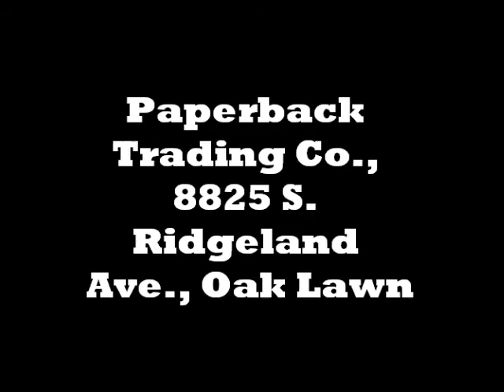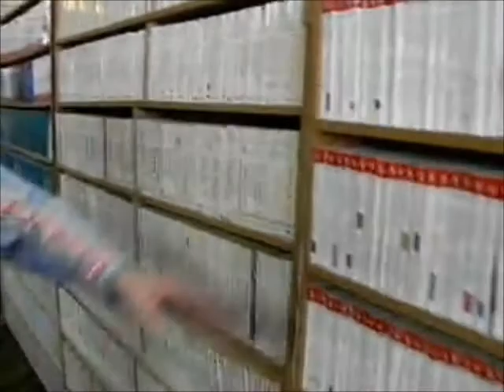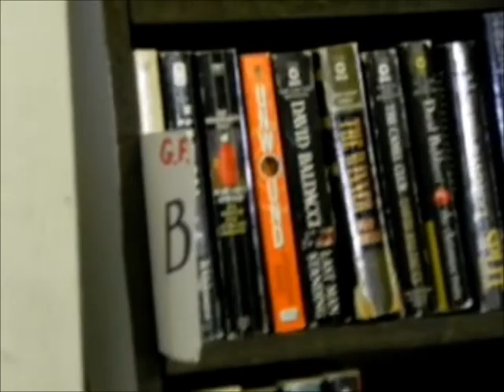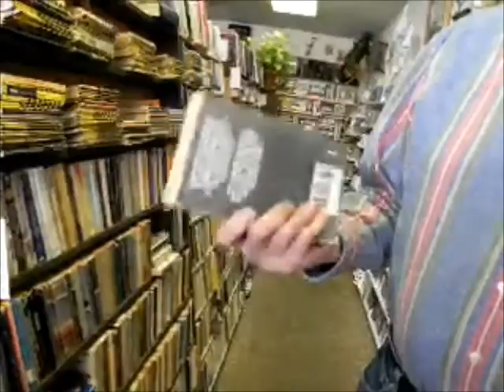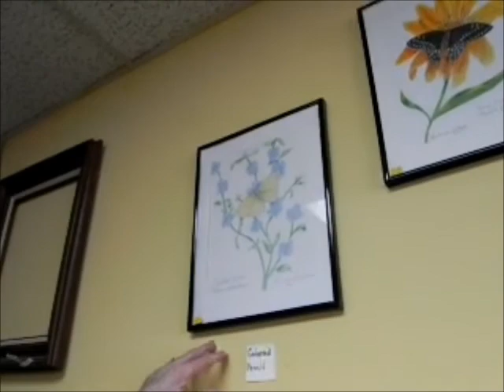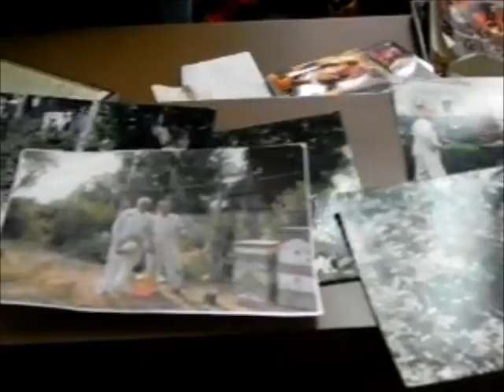Paperback Trading Company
An interview with Mr. Kuhn, owner of Paperback Trading in Oak Lawn